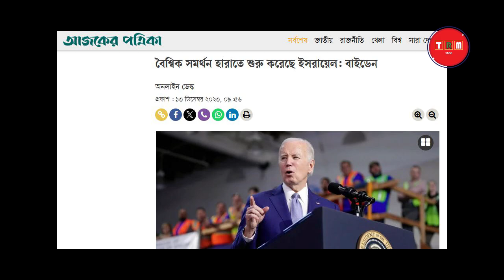ইয়েমেন যুক্তরাষ্ট্র মিলে ঘুম হারাম করল ইসরাইলের | 2023 | TRM 155s